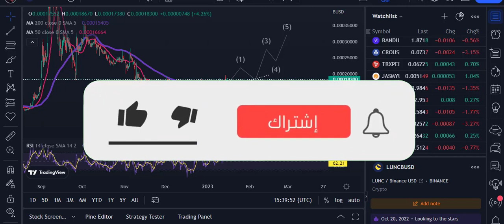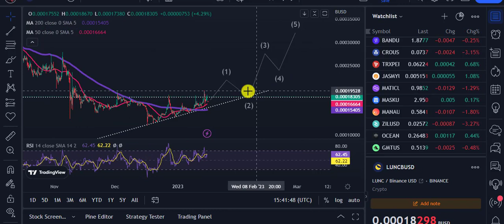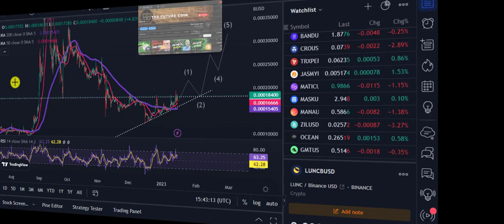لونا كلاسيك هل هناك بامب قادم LUNC (شاهد هذا!!!) عملة رقمية ستنفجر قريبا 😱 لا تضيع الفرصة!